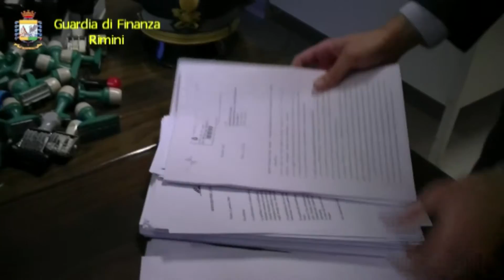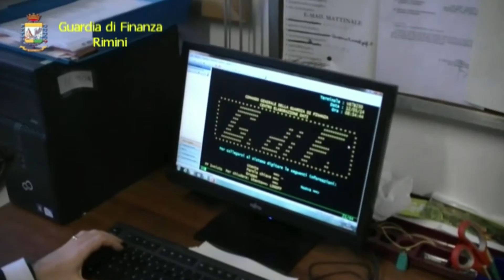RIMINI: Operazione Macchiavelli, 24 rinvii a giudizio - VIDEO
Ventriquattro le persone a processo con l'accusa di associazione a delinquere finalizzata all'evasione di Iva e utilizzo ed emissioni di fatture false. L'indagine della Guardia di Finanza di Rimini, denominata Macchiavelli, partì nel 2011. L'attività investigativa dell'Agenzia delle dogane in collaborazione con le fiamme gialle ha permesso di scoprire che l'associazione avrebbe commercializzato prodotti di telefonia ed elettronica utilizzando società che simulavano vendite e acquisti di merce secondo il cosiddetto "carosello". Questo sistema prevede il transito dei beni da società italiane a società estere e, successivamente, il passaggio a più aziende italiane attraverso società "cartiere", che non versano l'Iva permettendo la vendita dei prodotti a prezzi vantaggiosi. 37 i milioni di euro che sarebbero stati evasi in tutto al Fisco. Giovedì mattina tutte le ventiquattro persone indagate sono state rinviate a giudizio per aver preso parte ad un giro d'affari dedito all'evasione fiscale transnazionale attraverso l'emissione di fatture false per operazioni inesistenti. A San Marino sono sette le aziende che risultano coinvolte.